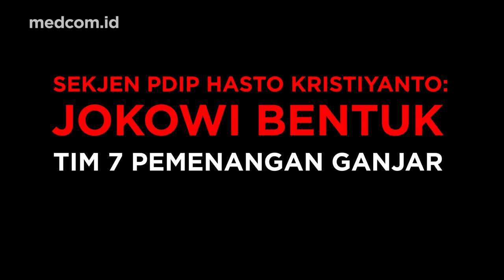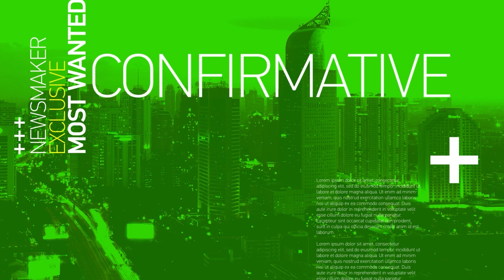BUKTI TERKINI 'PERANG' JOKOWI VS MEGAWATI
Pekan ini Presiden Jokowi kembali menjadi sorotan publik. Kali ini berdasarkan pengakuan Sekjen PDIP, Hasto Kristiyanto, presiden telah membentuk Tim 7 yang bertugas memenangkan pencapresan Ganjar Pranowo di Pilpres 2024. Nama-nama anggota Tim 7 belum dibuka ke publik. Tapi disebutkan, Presiden Jokowi, telah meminta Tim 7 langsung tancap gas kerja.. Termasuk anak presiden, Walikota Solo Gibran Rakabuming, disebutkan wajib ikut menjadi juru kampanye pemenangan Ganjar Pranowo, mulai pekan ini juga. Tim 7 ganjar yang disebutkan dibentuk Presiden Jokowi ini sangat menarik. Sebab, menurut analisis pakar politik, Presiden Jokowi adalah pendorong terbesar pancapresan Prabowo Subianto. Benarkah Tim 7 adalah bentukan Presiden Jokowi? Atau Tim 7 adalah rancangan markas moncong putih untuk menjinakkan manuver politik Jokowi-Prabowo? Analisis NEWSMAKER pekan ini bersama Direktur Eksekutif Indonesia Political Opinion (IPO) Dedi Kurnia Syah